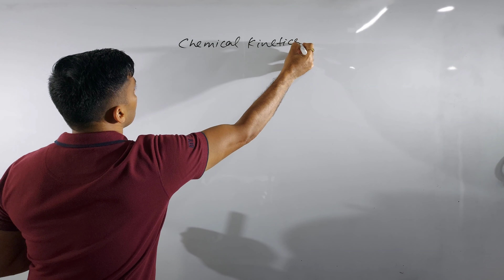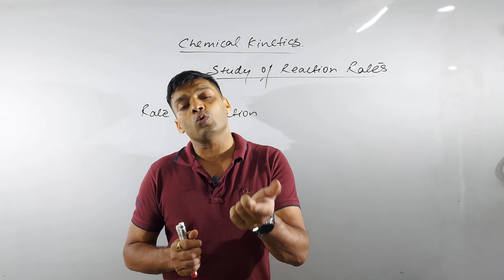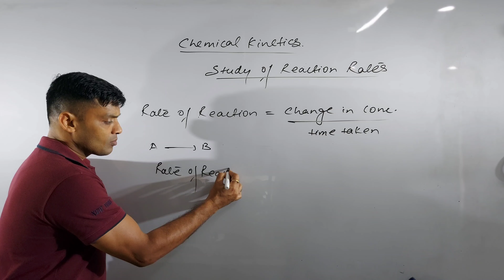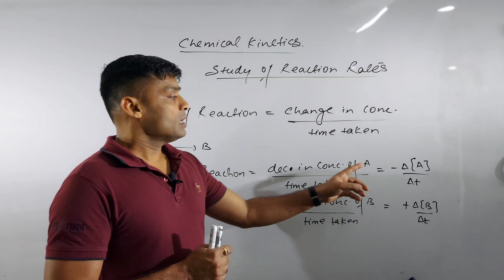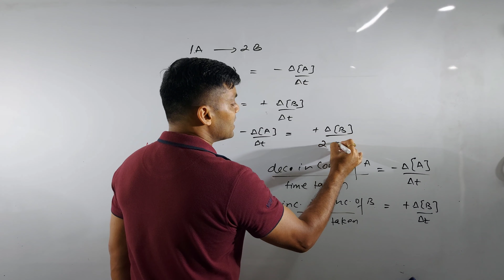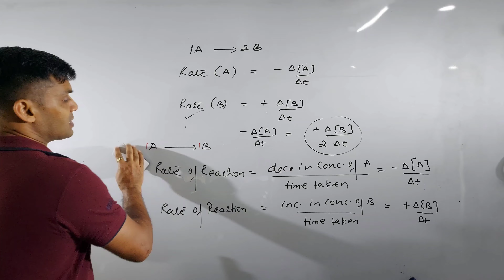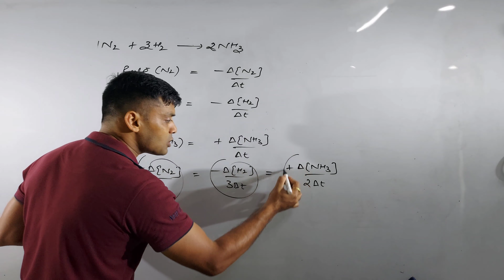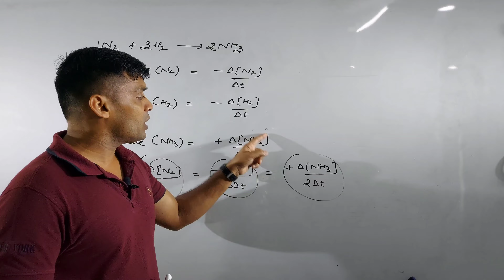RATES OF REACTIONS | CHEMICAL KINETICS | XII | CHEMISTRY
IN THIS VIDEO , YOU WILL GET TO KNOW THE MEANING OF RATES OF REACION IN A VERY SIMPLE AND LUCID MANNER.